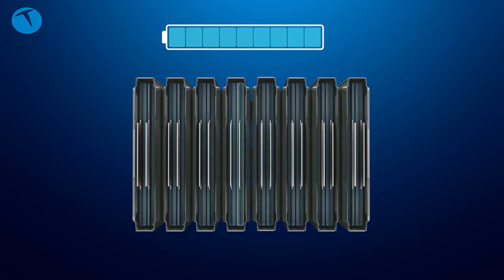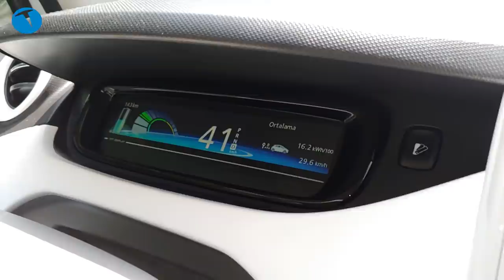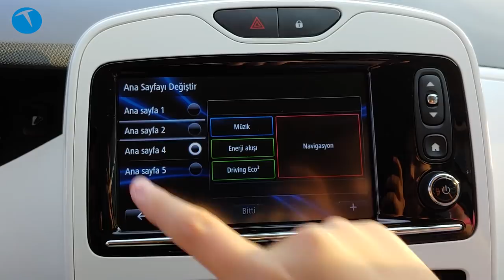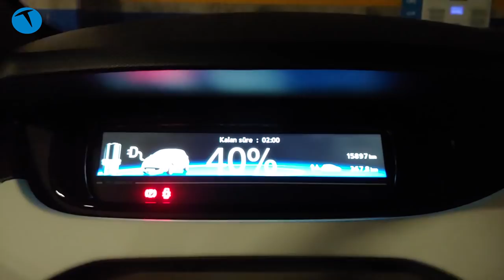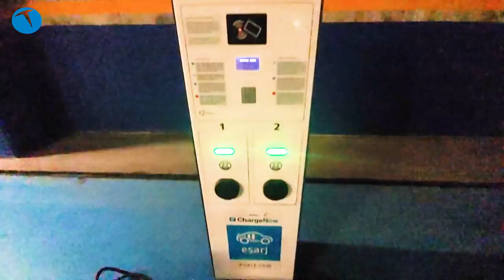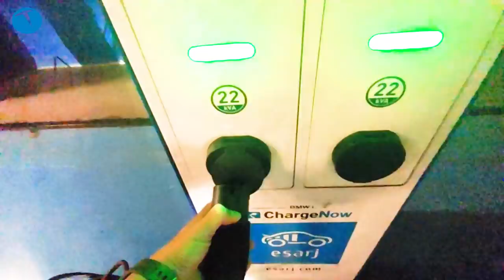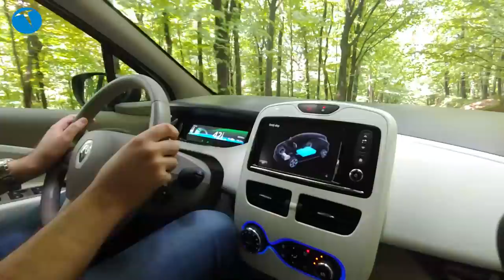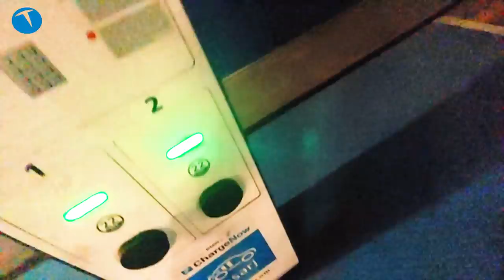Renault Zoe Z.E 40 TEST | 10 TL'ye 100 km yol yapıyor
Renault ZOE Z.E. 40 testi ile karşınızdayız. Tam elektrikli bir otomobil olan ZOE, 41 KW gücündeki pili ile ortalama 300 km menzil sunuyor.

Yavuz Selim Bilgin ve Özgür Çetin'in birlikte yaptığı incelemede araçla ilgili merak edilen bütün sorulara yanıt veriliyor. Yine de aklınıza takılan, sormak istediğiniz ya da eksik olduğunu düşündüğünüz bir konu olursa videoya yorum olarak yazmaktan çekinmeyin.

Bu içerikleri de izleyebilirsiniz:

İncelemeler

Röportajlar

Nasıl yapılır?

Kutudan çıkıyor

Otomobil

Oyun inceleme